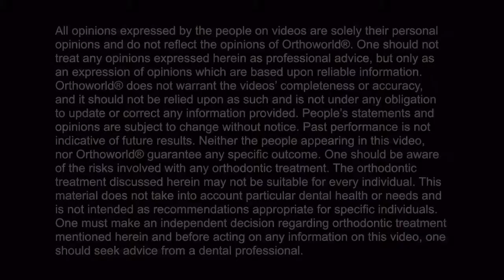Fastbraces® Ορθοδοντική Τεχνολογία, Μαρτυρίες γιατρών, Dr Shandra Bundy Smith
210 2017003 Κλείστε ραντεβού για αξιολόγηση του προβλήματός σας χωρίς καμία επιβαρυνση.